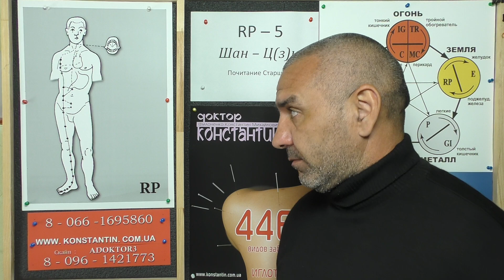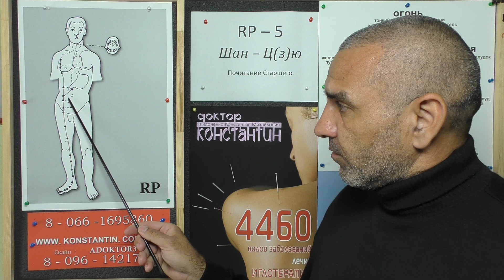Сустав Бедра.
Точка Контролирующая Сустав Бедра. Видео-Урок Иглорефлексотерапевта Доктора Константина.